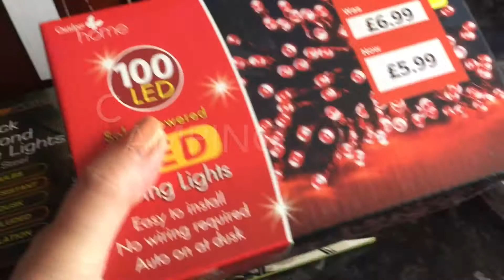800 subscribers! Thank you all so much.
This is crazy to get my head around but I've hot 800 subscribers! Every single comment, like and thumb up means the world to me.  Thank you all so so much.